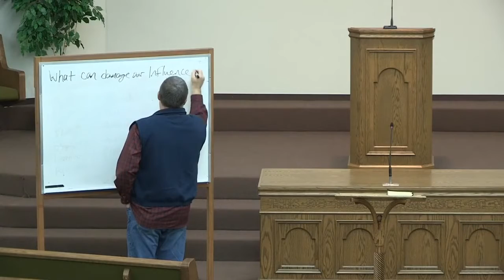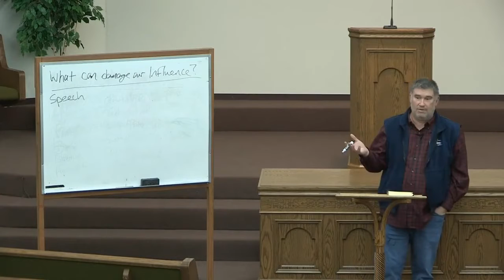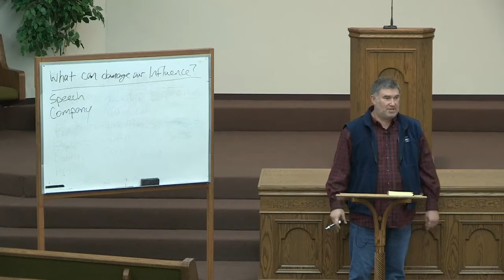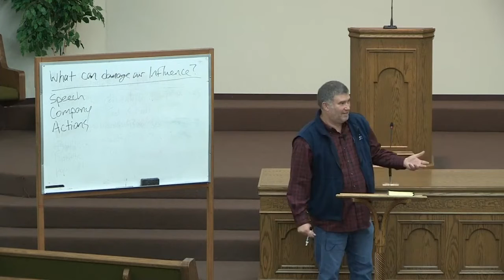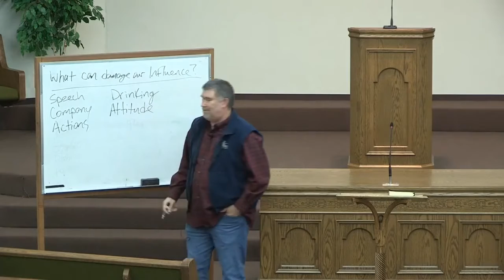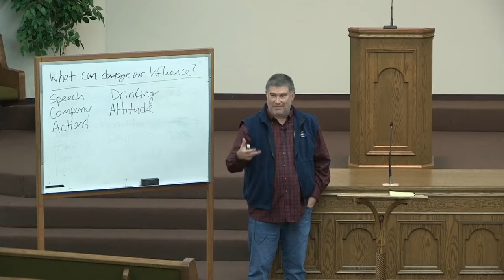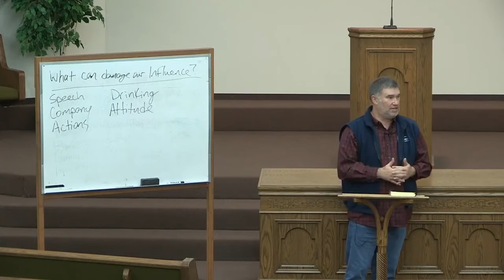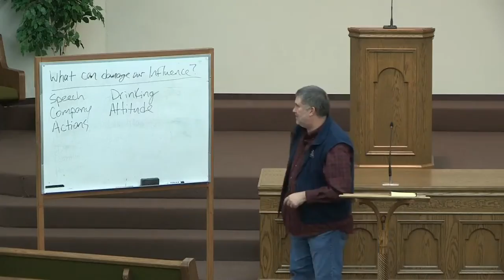2021-11-10 - Faith, Hope and Love - Nathan Franson